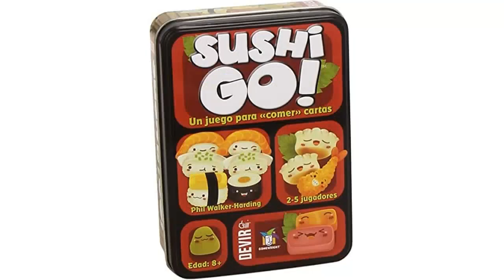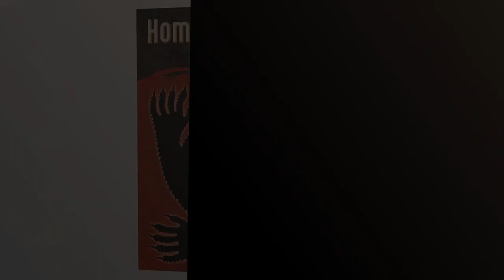Virus juego de mesa: Los 5 mejores juegos de mesa de estrategia: ¡Virus toma el primer puesto!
✋  Aquí están los 5 mejores juegos de mesa de estrategia: ¡virus toma el primer puesto! disponibles en el mercado.

🔽🔽🔽 ENLACES DE COMPRA VIRUS JUEGO DE MESA 🔽🔽🔽

1) Tranjis Games - Virus! - Juego de cartas (TRG-01vir)

2) Devir - Sushi Go, Juego de Mesa, Juego de Cartas, Juegos de mesa con Amigos, Party (BGSUSHI)

3) Zygomatic Hombres Lobo de Castronegro-Nueva Edición, color (ASMWER01ES)

4) Jumbo - Vamps, Juego de mesa Familiar de cartas a partir de 6 años

5) Outletdelocio.- Pack Juego Cartas Expansión Virus 2 Evolution (Tranjis Games. 62304)

00:00 - Intro
00:06 - 1) Tranjis Games - Virus! - Juego de cartas...
00:40 - 2) Devir - Sushi Go, Juego de Mesa, Juego...
01:23 - 3) Zygomatic Hombres Lobo de Castronegro-Nueva Edición, color...
01:53 - 4) Jumbo - Vamps, Juego de mesa Familiar de...
02:23 - 5) Outletdelocio.- Pack Juego Cartas Expansión Virus 2...
02:55 - Outro